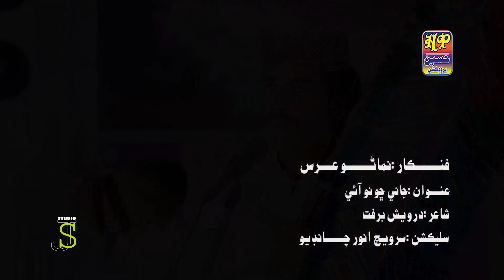NIMANO URS ALBUM 06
Haseen  Production” has been trendsetter and it has always stayed a step ahead of the regional media industry as like dramas, teleflims, regional songs in audio and video, and also in religious content, and ever support to new talent in the same industry which simply tries to catch up.